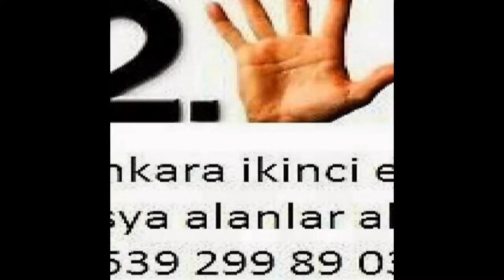Oran İkinci El Eşya Spot Eşya Eski Eşya Alım Satım Alanlar Alan Yerler 0539-299-89-03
Oran ikinci el eşya spot eşya eski eşya ev eşyası büro eşyası mobilya antika eşya beyaz eşya Kullanılmış eşya ofis mobilyaları alım satım alanlar alan yerler olarak hizmetinizde aramanız yeterli. Ankara oran da oturuyorsanız eşyalarınızı değiştirmek yada satmak mı istiyorsunuz? O halde ankara oran ikinci el eşya firmamızı arayıp bilgi sahibi olabilirsiniz. Ankara oran ikinci el eşya 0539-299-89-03 ikinci el eşya oran 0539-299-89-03 ilhan ticaret oran ikinci el eşya alım satım yapmaktadır oran ikinci el eşya alanlar firmamızı ikinci el eşya satmak için aramanız yeterli ankara oran ikinci el eşya alan yerler ilhan ticaret sizlere hizmet vermekten onur duyar.